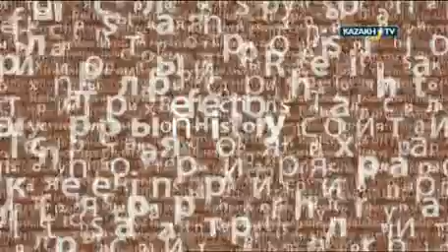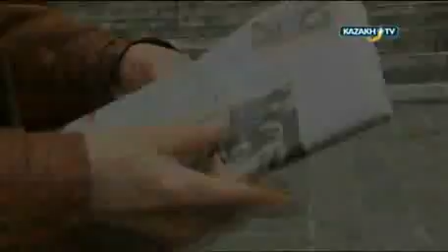Каспий теңізінің қарақшылары. Құмсағат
Генуя -- тарихи теңізбен астақан қала. Нептун қарақшылар кемесі. Қаланың іші-сыртын түгел аралап шық. Расында ерекше мұражай. Тек көкжиекте жау көрінбейді. Сондықтан тарихи оқиғаны қиялмен қалпына келтіруге тура келеді.

Аяқ астынан шабуылдау, олжаны тартып алу, сондай-ақ қылмыс болған жерден тез қара батыру. Бәрі осылай болды ма, әлде басқаша ма? Бұған Батыс Қазақстанның археологиялық маржаны -- Сарайшық қаласының қандай қатысы бар? Каспий теңізінің қарақшылары -- ит арқасы қиянға.